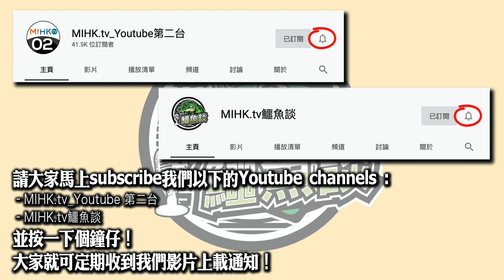鱷魚談0218\ 一場原本係東莞厚街舉行的明星飯局/ 香港人過去捧場的明星，全是是非不分的酒囊飯袋！老皮老骨老春袋、縮水陰囊舊波子！過氣明星廢柴黑警華南特色聯誼會！香港禮崩樂壞、氣數已盡！